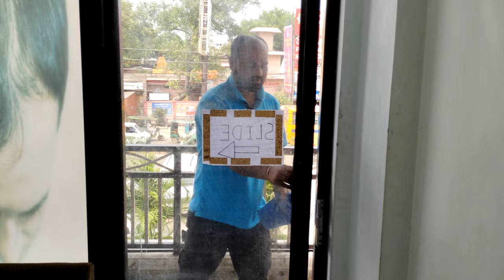GET YOUR HAIR BACK IN JUST 1 HOUR |NON-SURGICAL HAIR REPLACEMENT |REAL HAIR HOUSE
HAIR TRANSFORMATION IN JUST 1 HOUR |NON-SURGICAL HAIR REPLACEMENT |
REAL HAIR HOUSE
 In this video, you will watch a complete hair transformation without any pain or side effects
this is one of the best methods...

OUR BRANCHES - DELHI | MEERUT | GURUGRAM

Delhi- Real Hair House,140 Avtar Enclave Paschim Vihar west Rohtak road

1st floor shop no.211 B Central Arcade Above ICICI Bank Heritage City, DLF Phase 2, Sector 25, Gurugram, Haryana 122002
 Sardar Ji Hair Fixing & Laser, Gurgaon

-Meerut- Nayi Sadak, Shastri Nagar Sardarji Skin Cure near Bholeshwar   Mandir, Garh road MEERUT.
MEERUT- S2S ASPIRE MALL 1ST FLOOR. Above APPLE ( Idelta) Mobile Showroom.